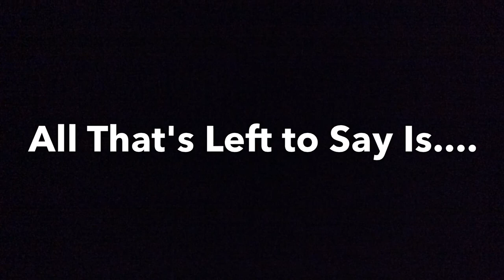Beths Leavers Video 2015